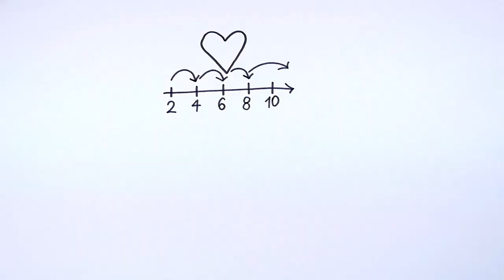Różnica wieku w związku. Największe zagrożenia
Będąc w związku, w którym jest znaczna różnica wieku, jesteś narażony na pewne niebezpieczeństwa. To jednak nie znaczy, że taki związek nie ma zupełnie sensu - wręcz przeciwnie. Taka relacja również ma szansę przetrwać i w żaden sposób nie odbiegać od związków, w których duża różnica wieku nie występuje. Jednak musisz sobie zdać sprawę, że mogą pojawić się pewne przeszkody na Waszej drodze. Dzisiaj opowiem o tych najpopularniejszych i wytłumaczę jak sobie z nimi radzić.

Dowiesz się, jakie są najpopularniejsze zagrożenia w związkach, w których występuje duża różnica wieku. Dowiesz się, co zrobić, jeśli twój partner jest od ciebie dużo młodszy. Dowiesz się, jak być atrakcyjnym dla partnera, jakie mechanizmy rządzą w związku i jak tworzyć szczęśliwą relacje. Dowiesz się, jak naprawić równowagę uczuć i jak być wyzwaniem. Zrozumiesz, jakie błędy są popełniane w związkach i jak naprawić popsute relacje.